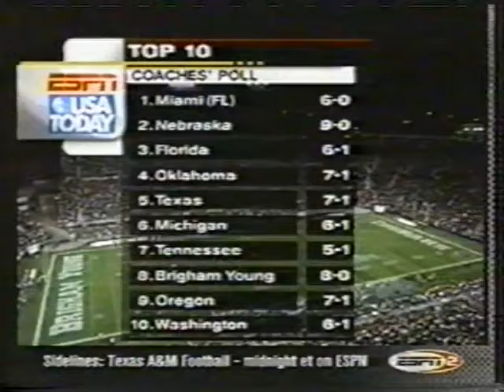NCAAF 2001 Colorado State at BYU